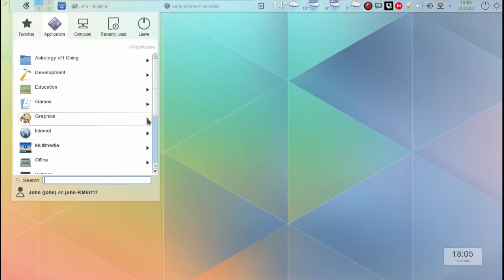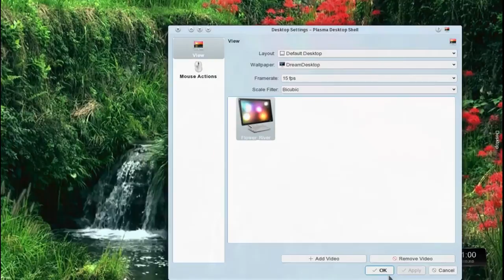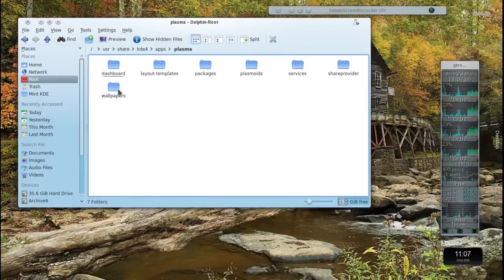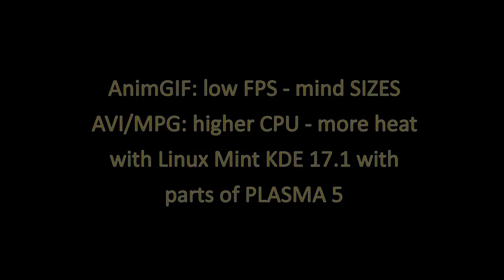Linux-Mint KDE17.1 with Plasma5 parts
An experiment with Linux Mint KDE 17.1 and parts from Plasma 5. With DreamDesktop movie and Animated GIF background.